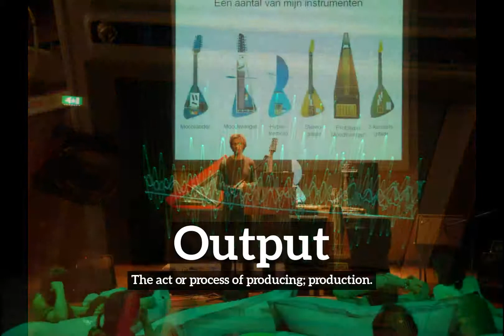What is Output? | How Does Output Look? | How to Say Output in English?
Learn how to pronounce output with Imago Spectrum.

Imago Spectrum allows you to easily memorize common English words and phrases by joining visual and auditory learning environments into a short video. Focus on the images and repeat output several times for best retention results.

In this video we are speaking the word, "output". Do take note of how output is spelled.
The definition of output is listed below the word in the video.
Output: The act or process of producing; production.